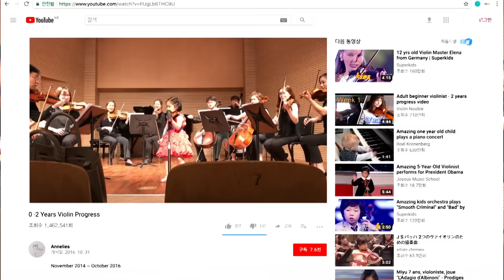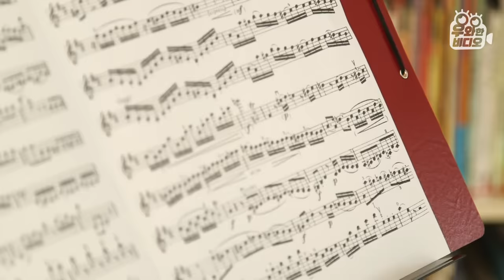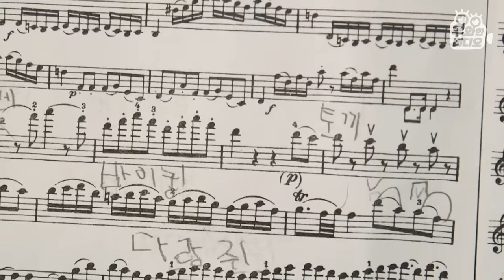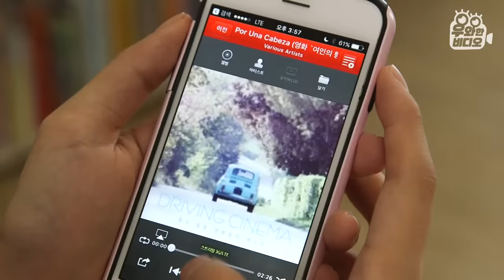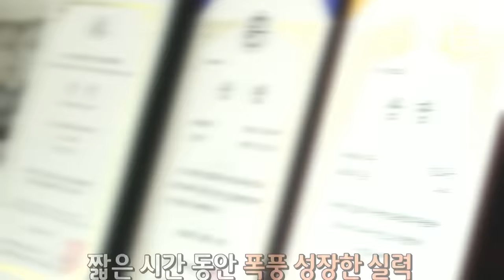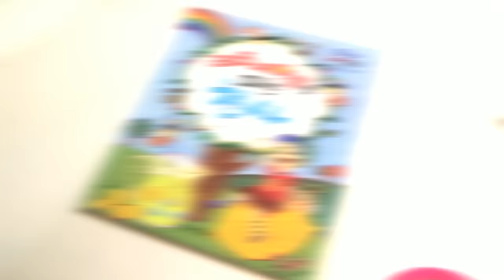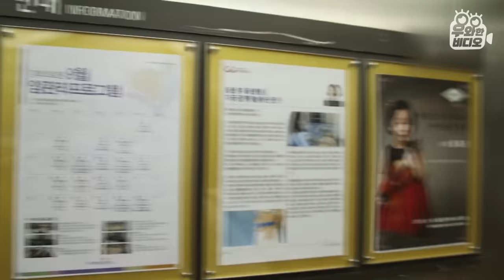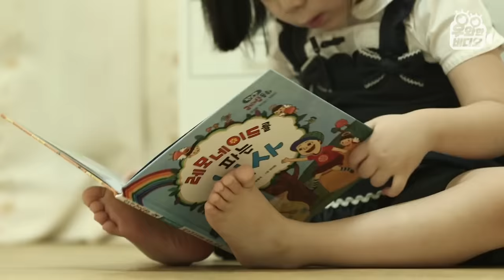악마의 바이올리니스트 파가니니를 이을 5살 영재 바이올리니스트 설요은┃A 5-Year-Old Genius Violinist, Sul YoEun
모짜르트, 파가니니, 사라사테 등 바이올린 거장을 이을 영재가 대한민국에 나타났다!
만 5세의 나이에 협주는 기본, 비발디의 사계 중 가장 고난도라는 여름까지 무난~하게 연주하는 영재 설요은!!
거기다 절대음감에, 작곡 실력도 갖췄다?

음악적 재능뿐만 아니라 뛰어난 공감 능력과 따뜻한 마음까지 가진 육각형 인재 요은이!
대한민국 바이올린계를 이어갈 영재 요은이를 만나러 가볼까요?

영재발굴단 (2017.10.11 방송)